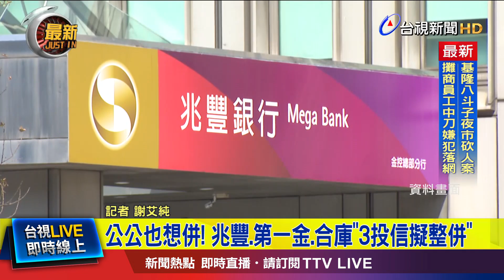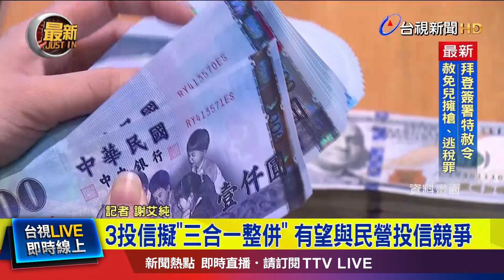公公也想併！ 兆豐.第一金.合庫「3投信擬整併」【最新快訊】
公股金控 首次整併案例 將要出現了嗎，市場近日 傳出公股金控旗下的 兆豐投信、第一金投信 及合庫投信 正在討論「三合一」整併的可能性，詳細情況 連線記者 謝艾純。